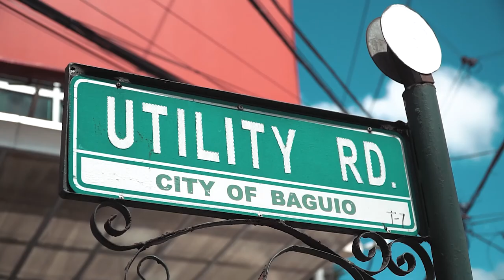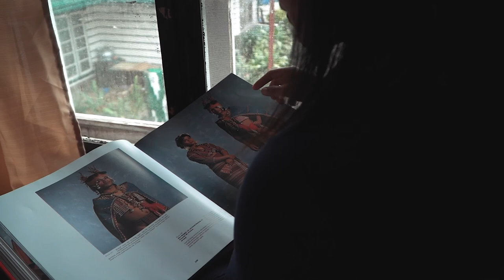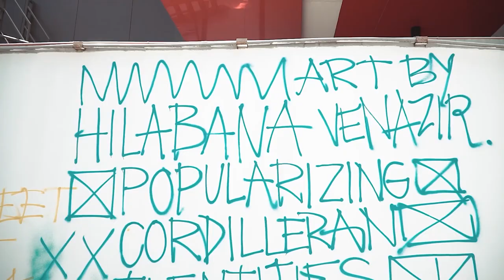Hila-bana Street Art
Hilabana: Popularizing Cordilleran Identities through an interconnected street art.